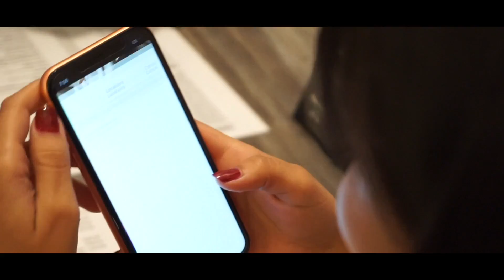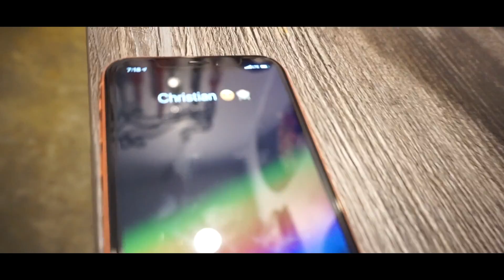Brandon Solano - Por Llevarte La Contra [Video Oficial]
Por llevarte la contraria y por sacarme la espina me metí en una cantina y así todo comenzó. Así inicia la canción de "Brandon Solano" que te pondrá a moverte y sacar los mejores pasos, con "Por llevarte la contra"